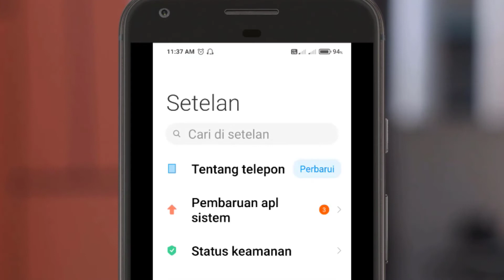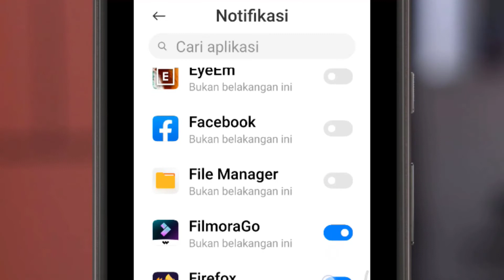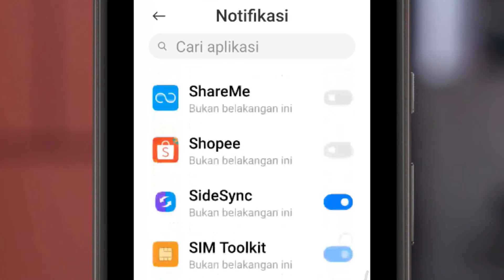Cara Menghilangkan Mematikan Nonaktifkan Notifikasi Pemberitahuan Mengganggu pada Handphone Android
Jengkel dengan
 pemberitahuan berlebih
pada hp android
atasi dengan cara ini.
Bagaimana cara mematikan notifikasi sistem Android?
Bagaimana cara agar notifikasi tidak muncul di layar depan?
Apa itu Notifikasi senyap?
Pemberitahuan push itu apa?